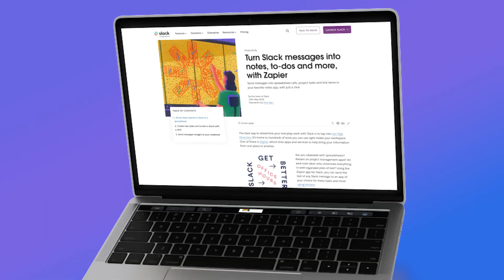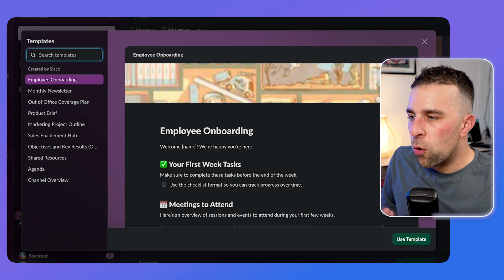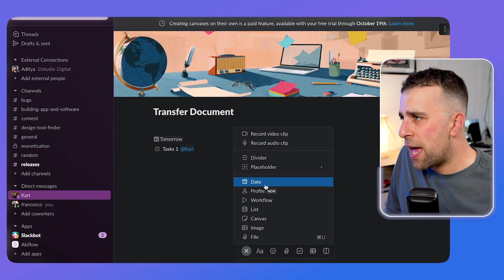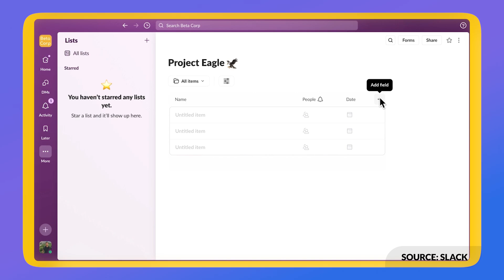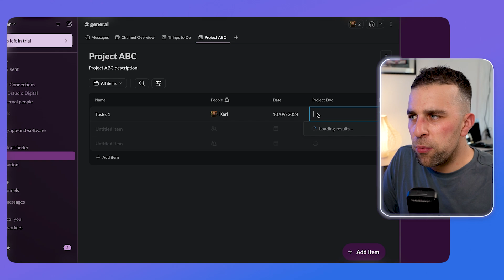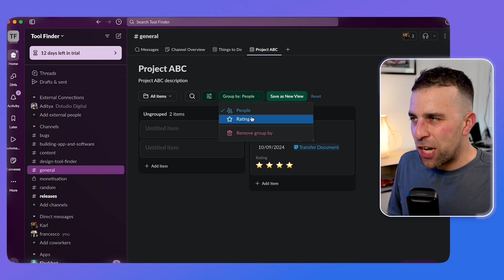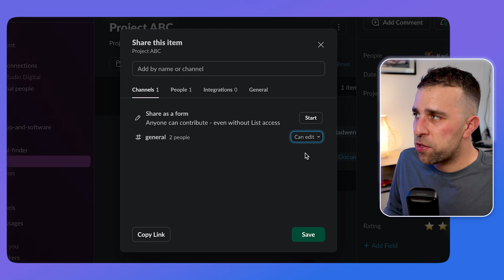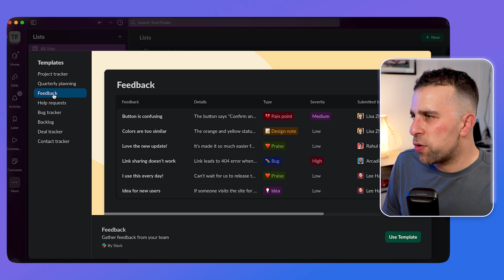Slack's New To-Do List & Docs: Features Explored!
Stop doing busywork! Try Bento Focus Slack introduces a to-do list & documents experience. Here's how it works.

⏰ TIME STAMPS

00:00 - Introduction
00:45 - How Slack Canvas works
01:20 - Using Slack Canvas Editor
02:30 - Slack Canvas Builder
05:45 - Task Management Lists
07:10 - How to Get Started